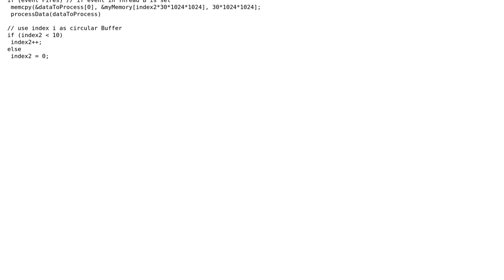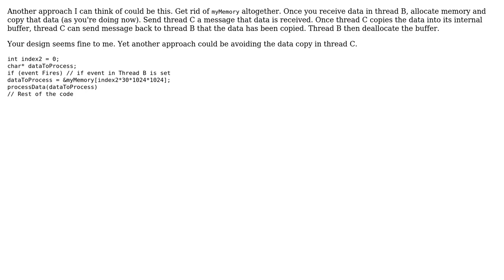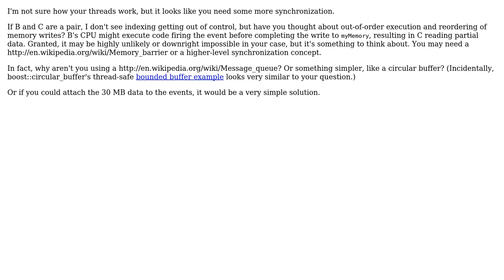Code Review: Multi-Threaded Memory Preallocation (3 Solutions!!)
Code Review: Multi-Threaded Memory Preallocation

With thanks & praise to God, and with thanks to the many people who have made this project possible! | Content (except music & images) licensed under CC BY-SA | Music | Images & others | With thanks to user rossb83 user justin user Donotalo and the Stack Exchange Network Trademarks are property of their respective owners. You are responsible for your own actions.